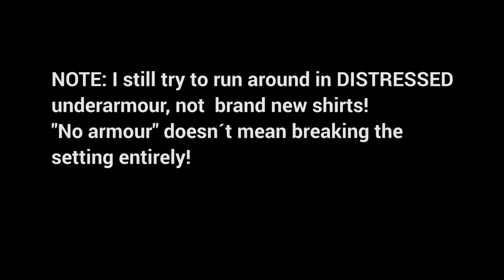5 MORE MISTAKES that will RUIN your post-apocalyptic costume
Some practices shown in my videos can be dangerous. If you emulate any of those practices or follow any of my advice you are doing so entirely at your own risk.